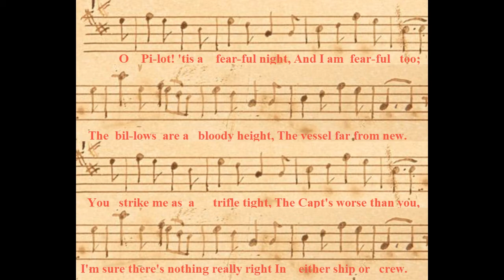O Pilot!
Poem by Robert Louis Stevenson set to Carnival of Venice
realized by J.F.M. Russell